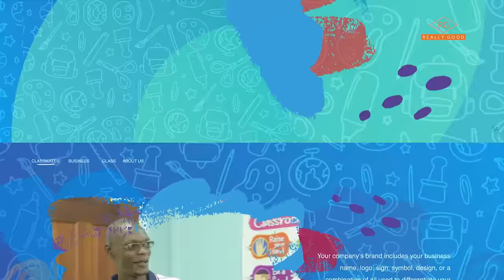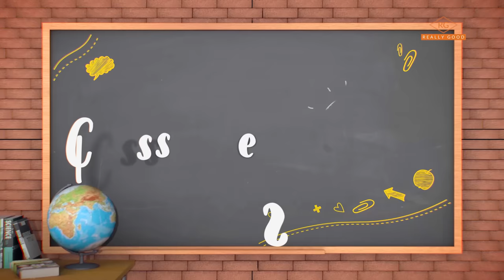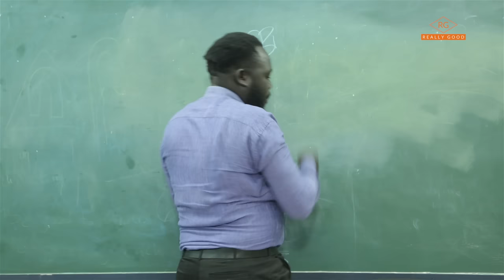"Love is in air" - Classmates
Atito has brought flowers to Kamene, But Bosire has better pickup lines, who will win - Enjoy Classmates S02E099